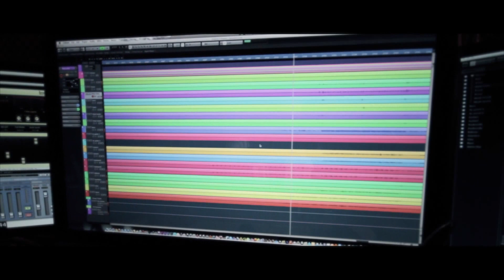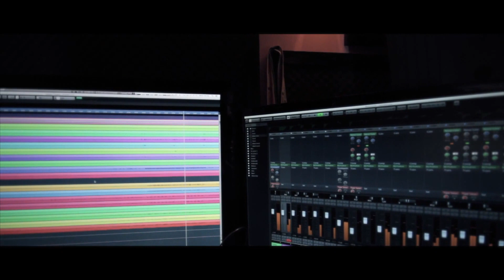Kallay Saunders Andras - My Audio@Live AUDIO PREVIEW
Kallay Saunders Andras elo koncert a My Audio Arenaban! A felvetelek vegleges keverese es maszteringje a Markanera Studioban keszult 2013-ban... Contact